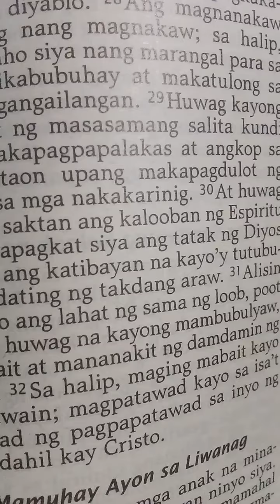Efeso 4:29 January 29, 2024 Monday Victory Church Sun Valley 1062